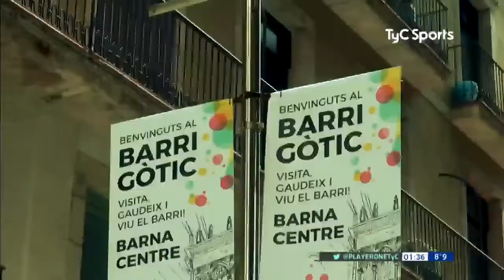Player One eSports - Especial Mundial de PES 2018 en Barcelona